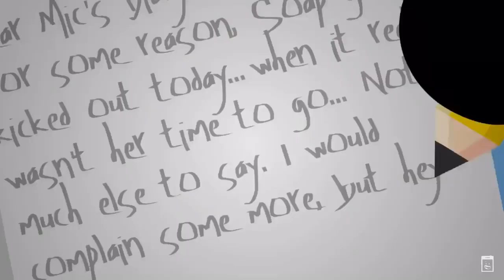Inanimate insanity season 2, episode 9 dub